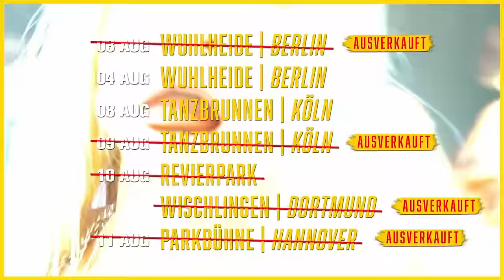FiNCH x SDP - Liebe ist... (Live at Lollapalooza Berlin)